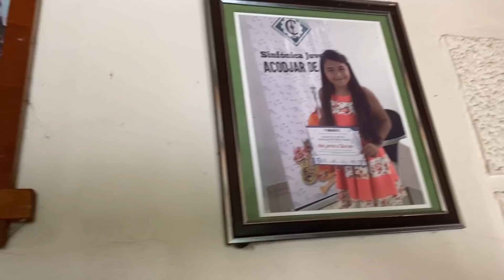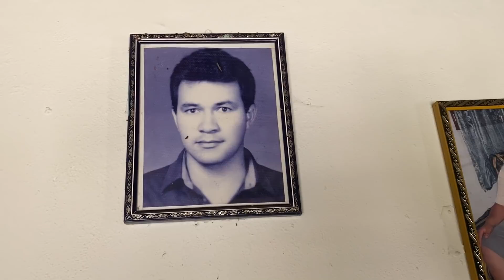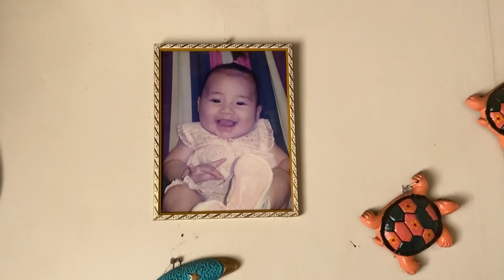UN DÍA EN CASA CON LUPY LA ALE Y VÍCTOR..